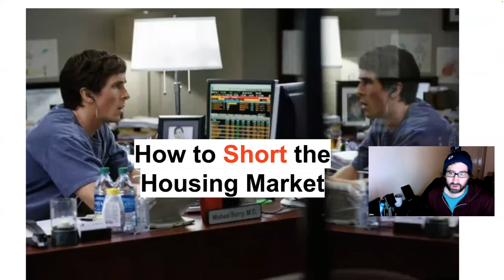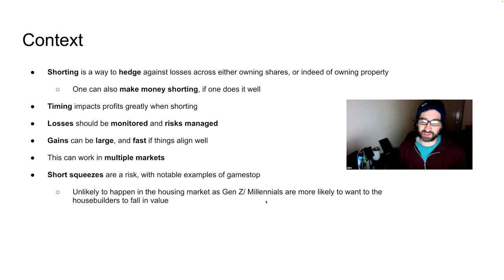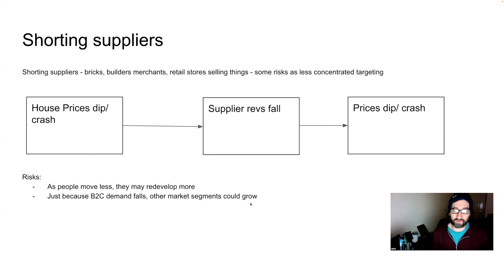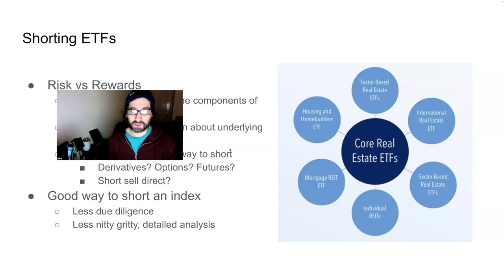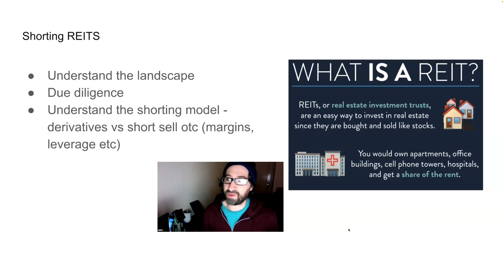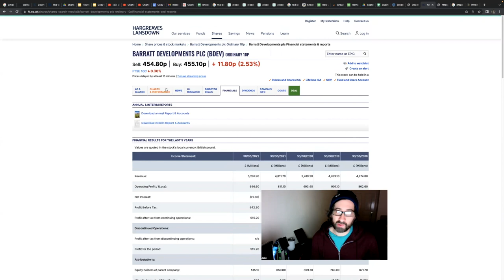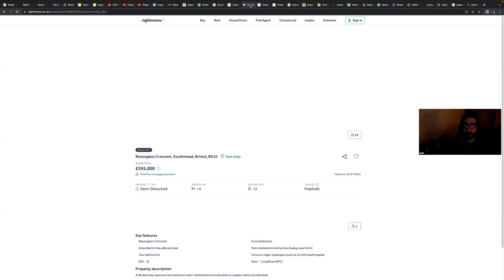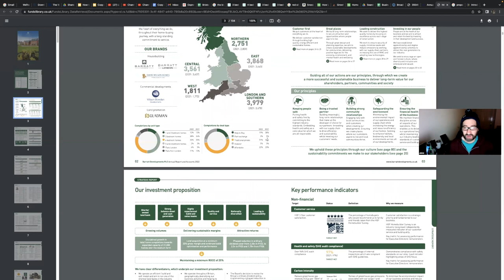How To Short the Housing Market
in this video I talk through ways to short the housing market, of which there are many, I go through the risks and rewards as well as what I would do if I did start shorting the housing market (considering it!)

Knowledge is Power, and Progress is Everything.

✅ 15+ Years investing experience.
✅ Shorted the Market in March 2020
✅ Invested in Housebuilders in 2010 (for the bounce up).
✅ 6+ Years propertyinvesting experience.

Socials

📈 Invest in start ups -